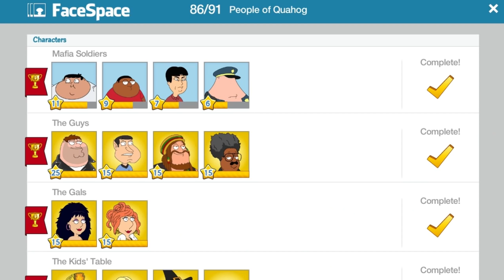FG: TQFS | Peterpalooza Event | FINAL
Wrapping up Peterpalooza as I unlock Belgard, Greased up Deaf Guy and Ricardo! Available until September 17, 2015.